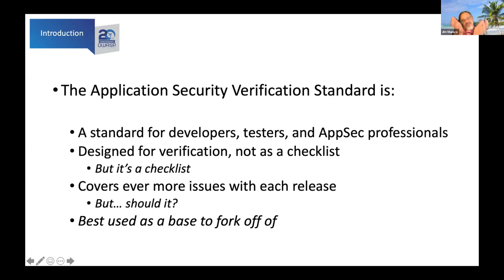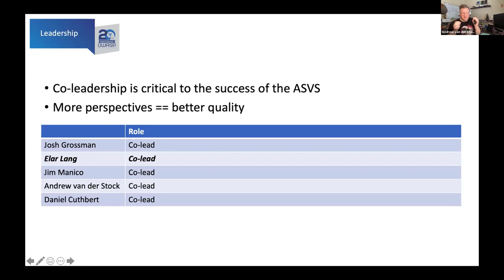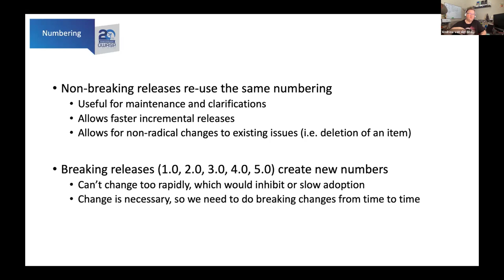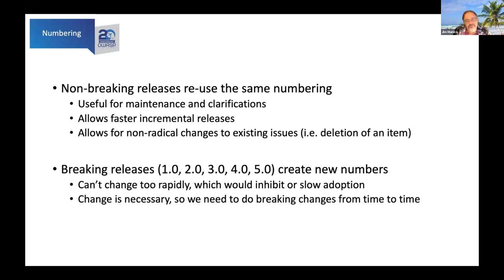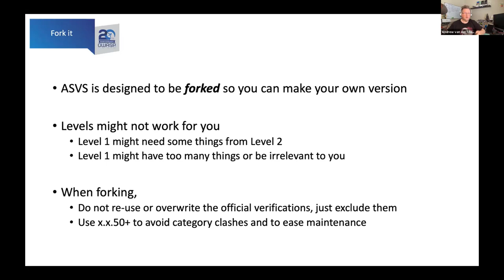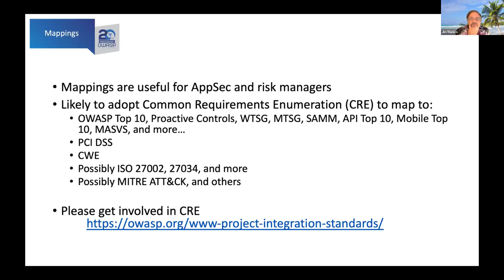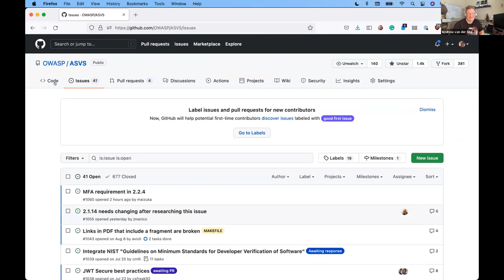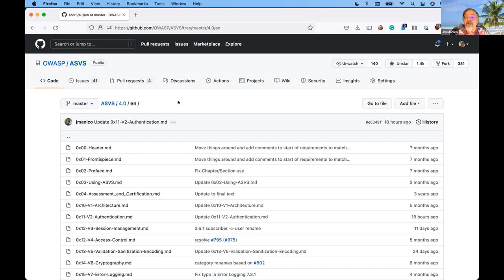OWASP Flagship Projects: Application Security Verification Standard - A. van der Stock & J. Manico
OWASP Application Security Verification Standard (ASVS) - Andrew van der Stock & Jim Manico